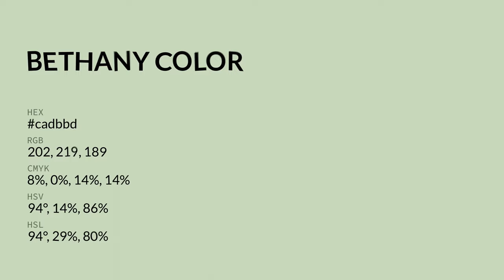Bethany color cadbbd hex color - Green color - Warm color cadbbd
What color is Bethany ? cadbbd hex color - Green color - Warm color cadbbd

Hex cadbbd Color Code is also known as Bethany color.

Hex cadbbd Color code in RGB color code model is created after adding 79.22% red color, 85.88% green color and 74.12% blue color.
Hex cadbbd Color code in CMYK color (process color) code model is generated after subtraction of 7% cyan, 0% magenta, 13% yellow and 14% black.